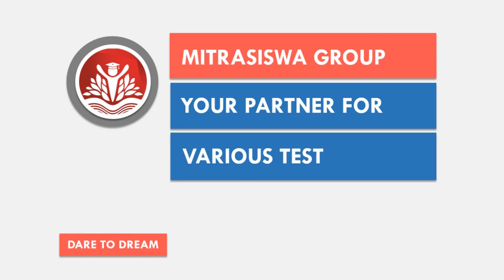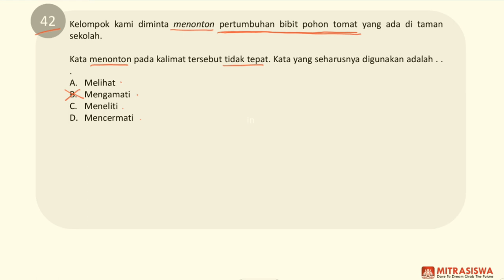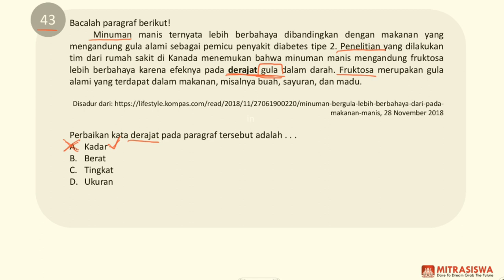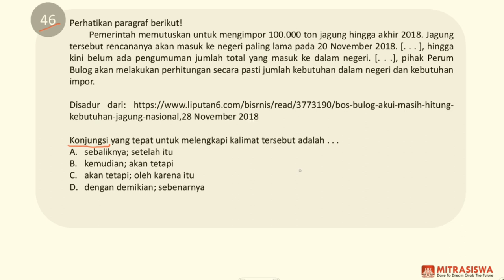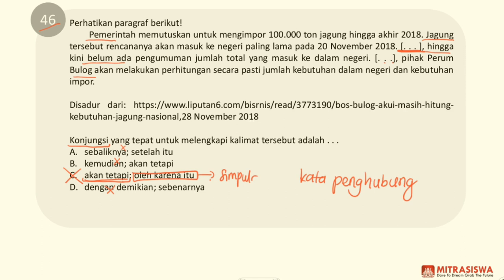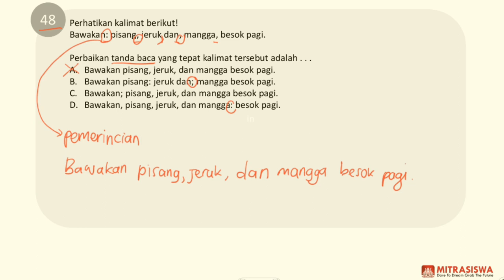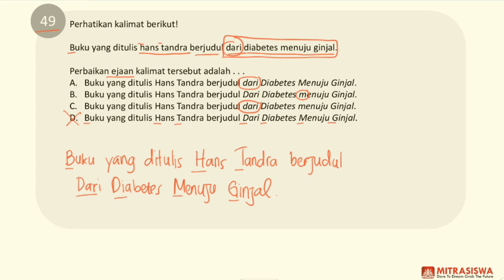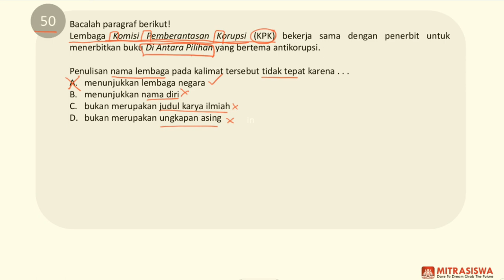Prediksi UNBK SMP 2020 I Bahasa Indonesia - Bagian 5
Serial Video Soal dan Pembahasan
Set Prediksi UNBK SMP 2020
Bahasa Indonesia Bagian 5 (No 41-50)

Kami menyediakan paket lengkap Serial Video dalam bentuk DVD/USB/SD Card berisi paket lengkap berisi
- Paket Video Prediksi UNBK 2020 Bahasa Indonesia
- Paket Video Prediksi UNBK 2020 Bahasa Inggris
- Paket Video Prediksi UNBK 2020 Matematika
- Paket Video Prediksi UNBK 2020 IPA
- Paket Soal Latihan UNBK Bahasa Indonesia
- Paket Soal Latihan UNBK Bahasa Inggris
- Paket Soal Latihan UNBK Matematika
- Paket Soal Latihan UNBK IPA

Mitrasiswa membuka kelas dan layanan les privat SIAP UNBK 2020

Hubungi :
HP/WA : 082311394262